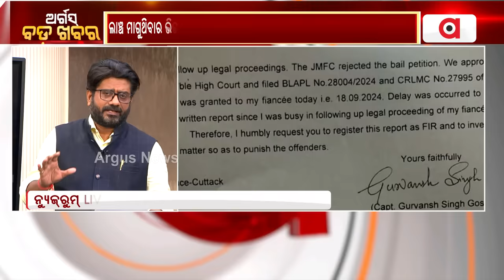ଭତରପୁର ଥାନାରେ ଯୁବତୀଙ୍କୁ ଯୌନ ନିର୍ଯାତନାର ଛାତିଥରା କାହାଣୀ || Bharatpurpolicestation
ଭତରପୁର ଥାନାରେ ଯୁବତୀଙ୍କୁ ଯୌନ ନିର୍ଯାତନାର ଛାତିଥରା କାହାଣୀ ।